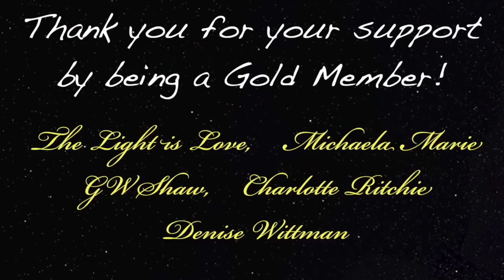How To Do Visual Telepathy & More with Koda - 413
Podcast guest 413 is Koda, an author of 5 published books and several technical articles. He discovered the phenomenon of visual telepathy in 1970 which you will learn about in this video. We also talked about astrology, the law of attraction and more.

Digibyte  DMsrBPRJqMaVG8CdKWZtSnqRzCU7t92khE
Shiba      0x0ffE1bdA5B6E3e6e5DA6490eaafB7a6E97DF7dEe
Doge D8ZgwmXgCBs9MX9DAxshzNDXPzkUmxEfAV
Eth.         0x0ffE1bdA5B6E3e6e5DA6490eaafB7a6E97DF7dEe